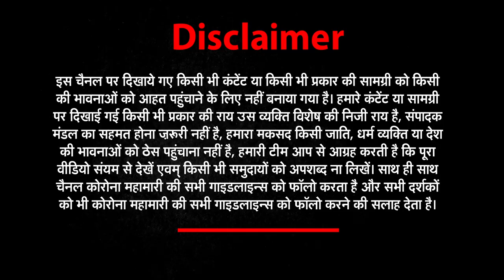Dhanya Dhenu's Hariom Nautiyal: An Engineer who turns into Milk Producer । Aawaz | Motivation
Dhanya Dhenu's Hariom Nautiyal: An Engineer who turns into Milk Producer ।। Aawaz|